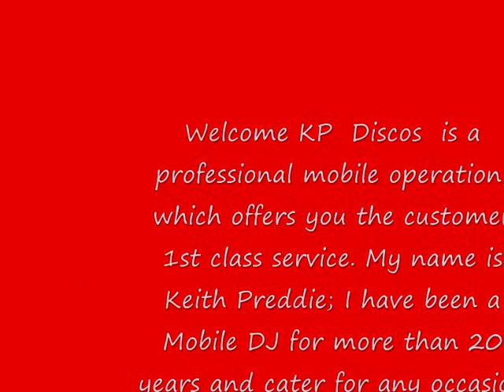kp discos promotional kids dvd.wmv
Welcome KP Discos is a Mobile professional disco operation, which offers you the customer a 1st class service. My name is Keith Preddie; I have been a Mobile DJ for over 20 year and cater for any age group, Whether it's a Children's party, Christening, Teenagers, Engagements, Weddings and Anniversary's. Distance is not a problem Visit KP Discos and Entertainments on facebook for photos and more information.